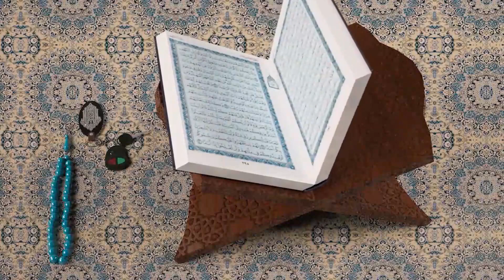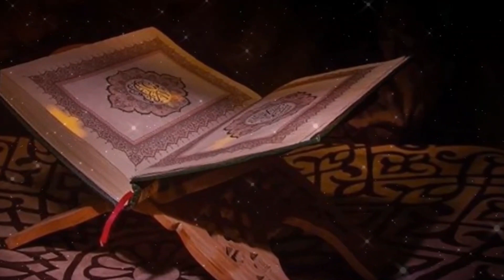حفظ القرآن || عبد الشكور اللبابيدي || حالات واتساب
أهل القرآن هم أهل الله وخاصته
|| عبد الشكور اللبابيدي
حسابي على السناب شات @lababidi12345
لمشاهدة المزيد من المقاطع الدعوية للشيخ عبد_الشكور_اللبابيدي يرجى الاشتراك في
6) جديد خدمة الواتسآب 2018 : 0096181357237